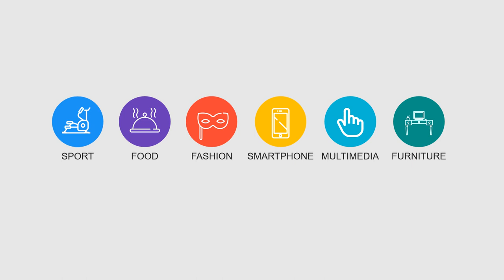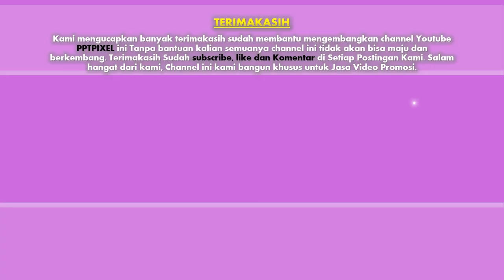Contoh video iklan toko online, web store, Online Shop, Video Pemasaran Marketplace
Jasa Pembuatan video iklan toko online, web store, Online Shop, Video Pemasaran Marketplace, Shopifi, Tokopedia, Shopee